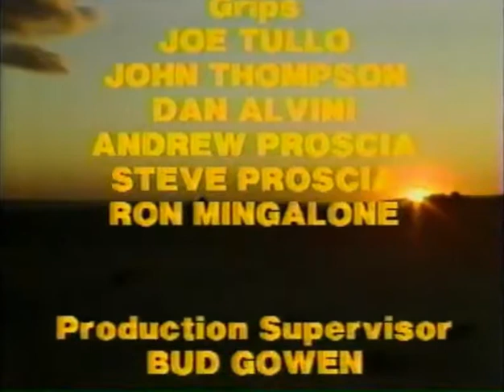Edge of Night (7420) Last Episode Closing Credits 1984 Re-Dub Version (12 -28-84)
Edge of Night (7420) Last Episode Closing Credits If They Had Used The 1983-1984 Re-Dub Version   (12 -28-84)